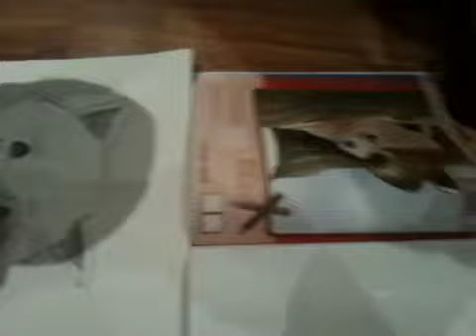Jackson 8yo drawing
Jackson so talented drawing free hand